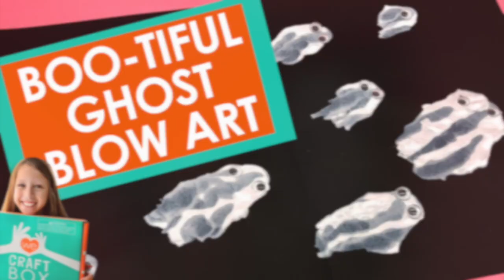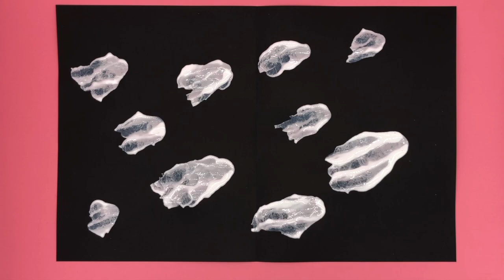BOO tiful Halloween Kids Craft Ghost Blow Art by We Craft Box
We Craft Box is an award winning monthly kids craft kit delivered to your little crafters doorstep every month! With a themed story, 4 or more coordinating crafts, easy to follow photo directions, and all materials included, that can be shared between 2 children, we’re helping busy families unplug from the screen and connect though creativity!

Award Winning Monthly Kid's Craft Kits Delivered to your Doorstep!
               • We Craft Box is an award winning monthly kids craft kit delivered to the home
               • For kids ages 3-9
               • Unique themed story
               • 4 or more coordinating crafts
               • Easy to follow photo directions
               • All materials included (with the exception of scissors)
               • One box can be shared between 2 crafters
               • Shipping FREE in the US, shipping fees apply for Canada

Delight your little crafters with exciting creative adventures delivered to their doorstep every month!